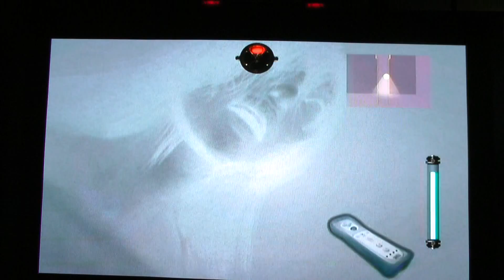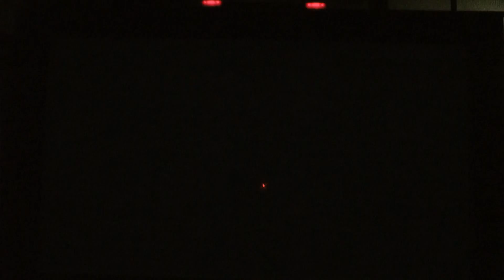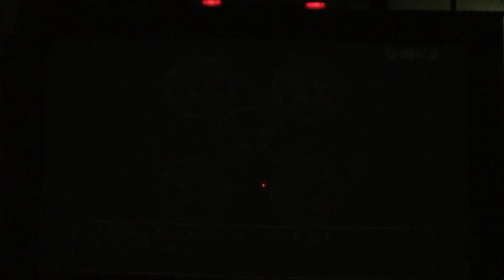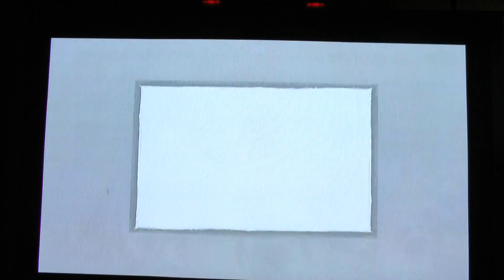零から眞紅の蝶初見実況プレイpart20